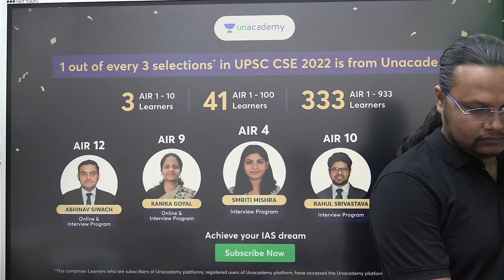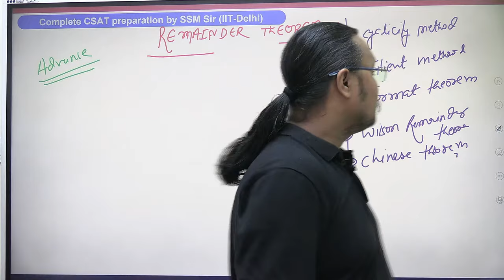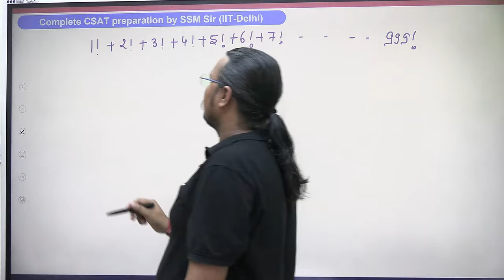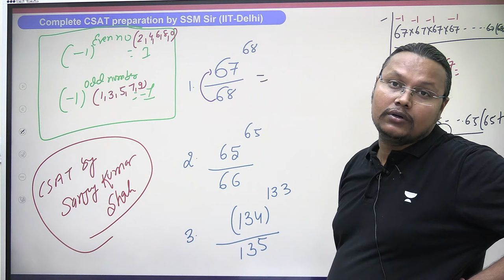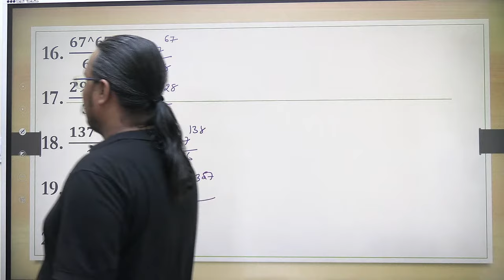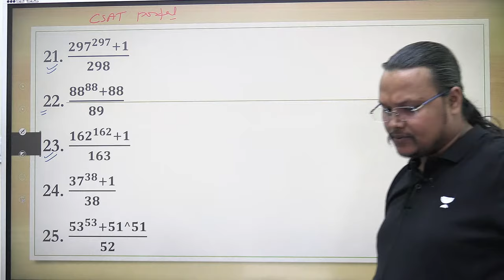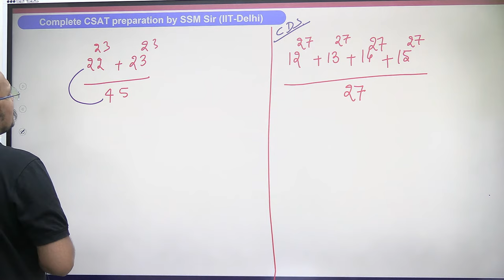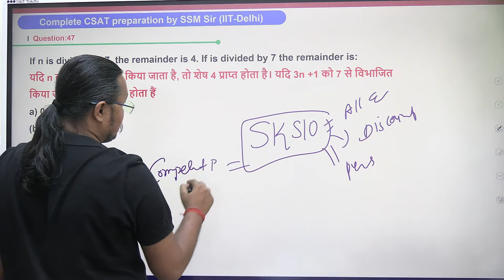Free CSAT Batch for 2024/2025 | Lecture 11 | UPSC 2024/2025 | Sanjay Kumar Shah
👉 Comprehensive GS & CSAT Prep with India's top educators
👉 Structured  and time-bound preparation
👉 Prelims & Mains Test Series 📚

You can enroll to Unacademy Subscription and get the following benefits:
1. Learn from your favourite teacher
2. Dedicated DOUBT sessions
3. One Subscription, Unlimited Access to Live Online Classes and Videos
4. Real-time interaction with best-in-class teachers
5. You can ask doubts in live online classes
6. Limited students in each Class
7. Download the videos & watch them offline